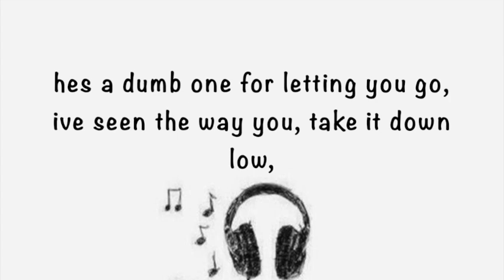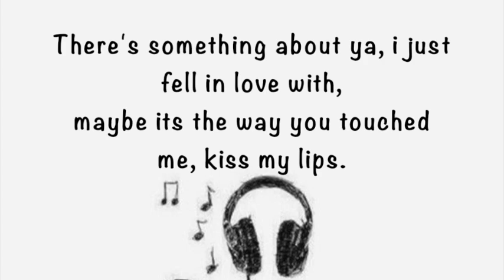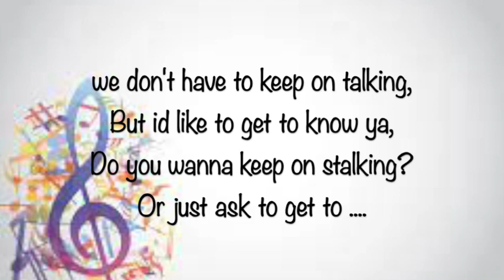We Don't Have To - But I'd Like To (Official lyric video by tRiCkY j)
Hello, there!
Glad you're here, I got a new song for you to listen to...

This is my song, 'We Don't Have To - But Id Like To' and I created the beat in GarageBand.

Music use to be my outlet of emotions such as depression, which don't get me wrong, it still is a way to express myself. I mean, without music, there is no way id be here today. But I'm now trying to do something more with my music. I wanna test my limits, I not only want to share my music with you, but I want you to enjoy what you're listening to and I hope you feel entertained listening to this one. :)

This song will be available on music streaming platforms too!